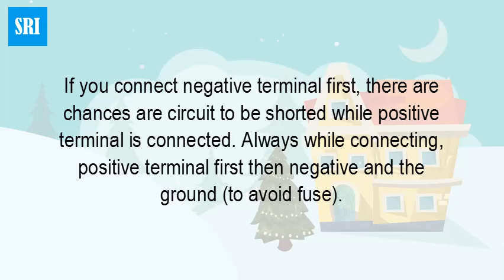Do you hook up the positive or negative first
Place the new battery in the battery hold-down tray and secure the battery with the hold-down clamp. Spray both terminal ends with anti-corrosion solution. Attach and tighten the positive battery cable (Red). Attach and tighten the negative battery cable (Black).Determine what size socket you need to loosen the nut on the negative terminal. Always work on the negative terminal before the positive when you disconnect your battery. Grab a socket from your socket kit and hold it near, but not against, the nut on the negative terminal of your battery.Electrons have a negative charge. If two charged objects have the same charge, they repel each other. ... Electrons are attracted towards the positive terminal of the battery because the negative electrons are attracted by positive.Identify the jumper cables: Red is for the positive charge, black for the negative. The thicker the cables, the better the jump. Don't let the clamps of the opposing cables touch, or you may get a shock. Step 4: Take the red jumper cable and affix one clamp to the positive post of the dead car battery.